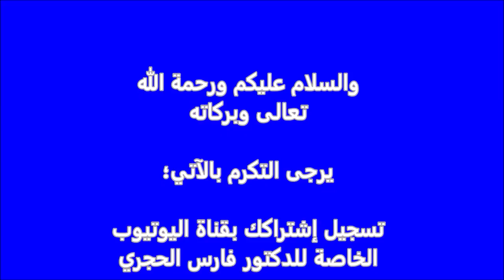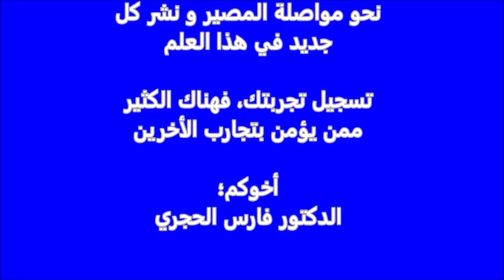دورة الخلايا والعلاج بالماء الساخن ، للدكتور فارس الحجري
دورة الخلايا والعلاج  بالماء الساخن
«هاكوا ريفايتلايز ثيرابيه»  العلاج بالماء الساخن، للدكتور فارس الحجري